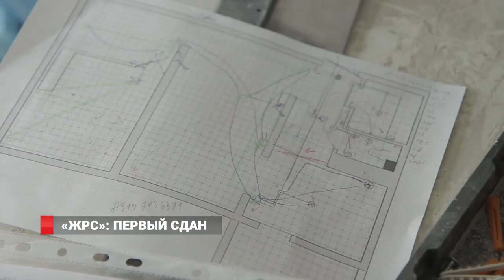«ЖРС»: первый сдан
Жители Владивостока получают «Жилье для российской семьи». Проект подразумевает строительство шести домов только в приморской столице. Первый дом во Владивостоке, построенный по федеральной программе, уже сдан в эксплуатацию.  На сегодняшний день застройщик  выдал ключи и документы всем собственникам новых квартир.